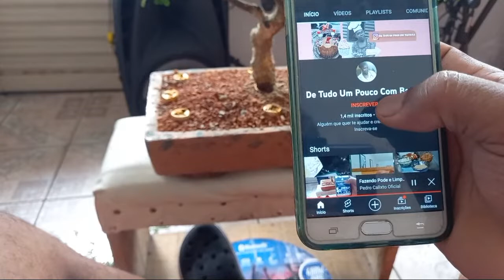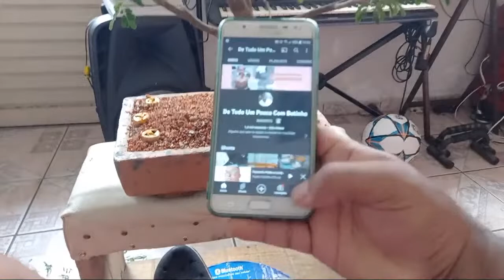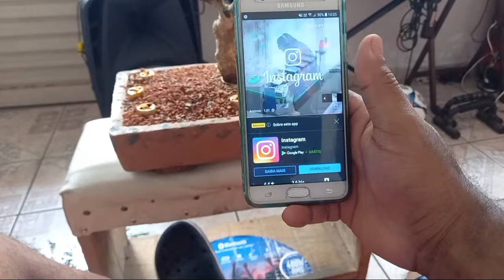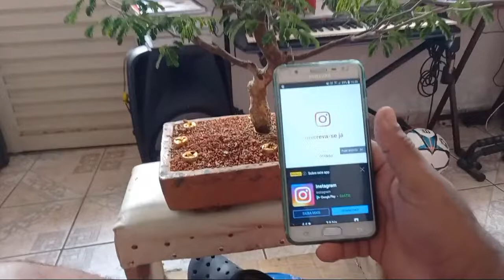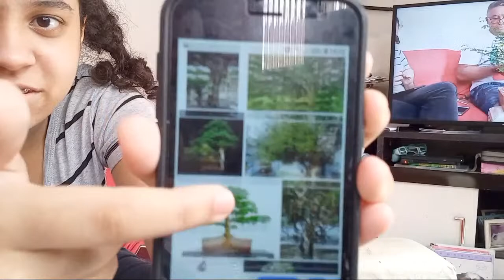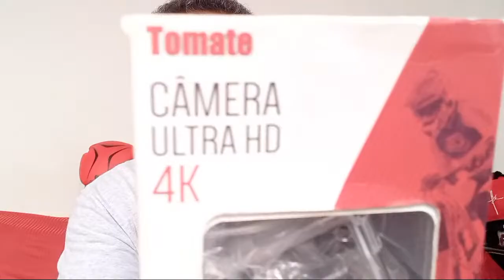Fazendo Poda e Limpeza dos Pitecolombium (Piteco)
SEJAM TODOS BEM VINDOS, CURTE, COMENTE E COMPARTILHE.